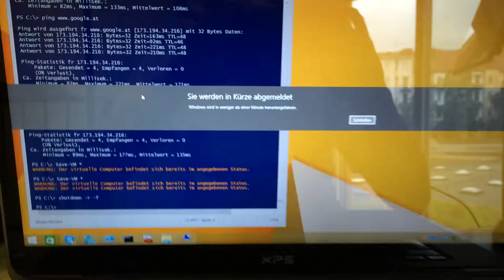random IT errors nach dem Hochfahren aus Ruhezustand